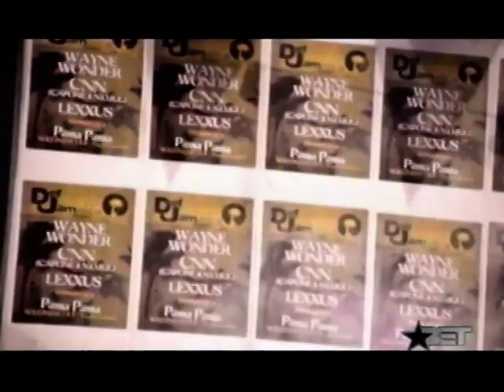Capone-N-Noreaga Feat. Lexxus & Wayne Wonder - Anything Goes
bon clip & bon son